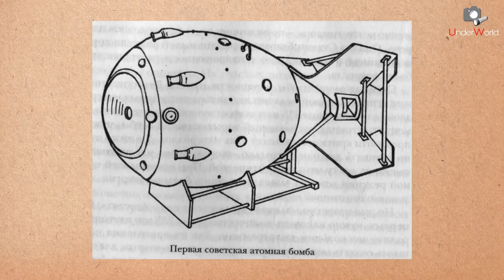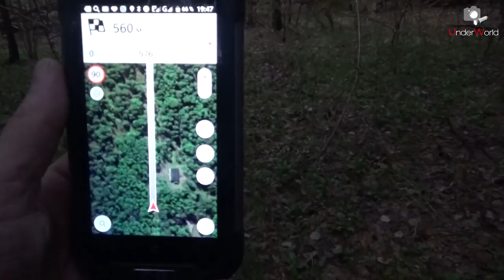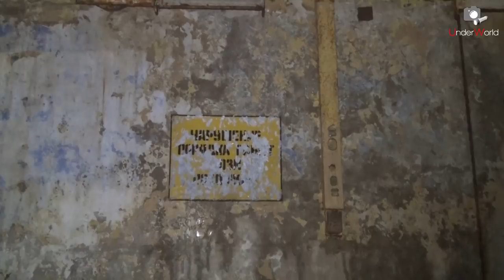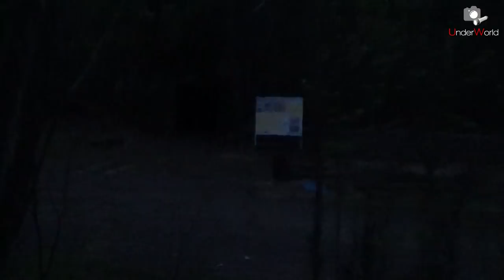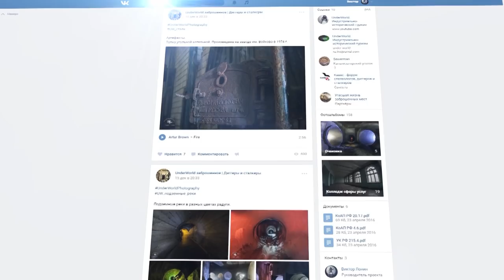Раскрывая тайны СССР | Залезли в хранилище ядерного оружия 12 ГУ МО | Заброшенный секретный бункер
Как устроено секретное ядерное хранилище 12 ГУ МО РФ? Мы побывали в заброшенном бункере при действующем арсенале и расскажем тайны и интересные факты о хранении ядерного оружия во времена СССР.

Машина времени - Синяя птица

В видео использованы
исторические фотографии
с сервиса "Яндекс.Картинки"